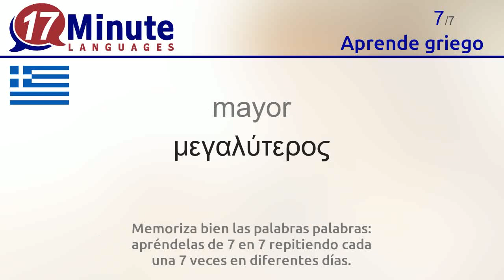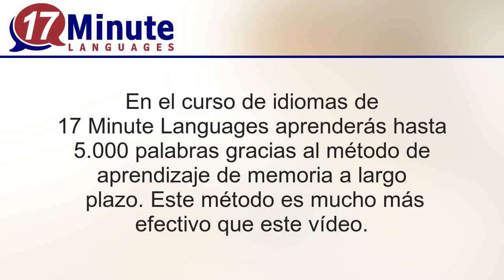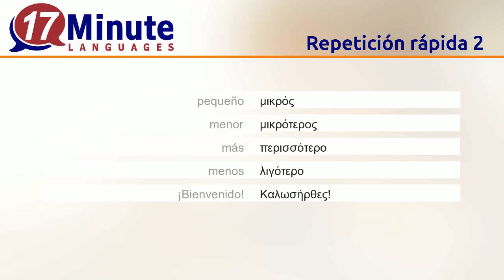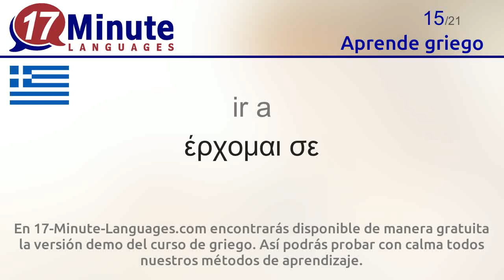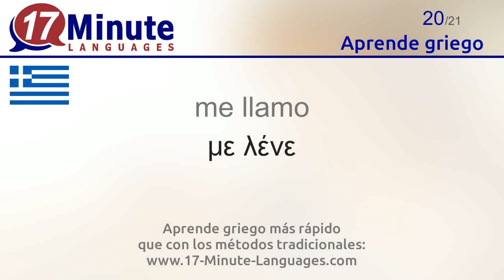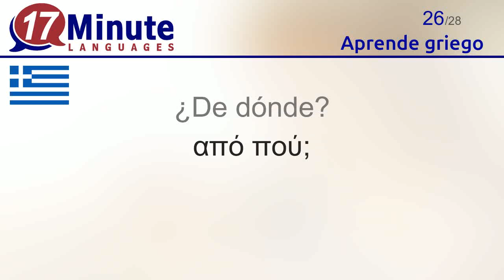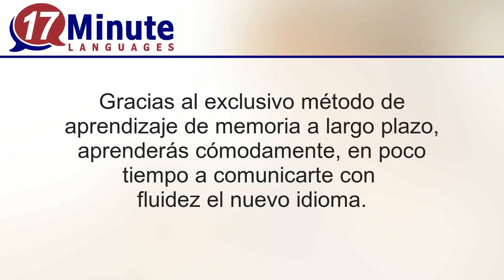Aprende griego (3ª parte)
Con este vídeo aprenderás las palabras más importantes del griego.

En 17-Minute-Languages.com encontrarás disponible de manera gratuita la versión demo del curso de griego. Así podrás probar con calma todos nuestros métodos de aprendizaje.
17-Minute-Languages: Software para Windows, Mac, Linux, Android, iOS.

En este vídeo aprenderás las siguientes palabras en griego.
el agua = το νερό
la cerveza = η μπύρα
el desayuno = το πρωινό
comer = τρώω
beber = πίνω
grande = μεγάλος
mayor = μεγαλύτερος
pequeño = μικρός
menor = μικρότερος
más = περισσότερο
menos = λιγότερο
¡Bienvenido = Καλωσήρθες
cero = μηδέν
ser de = είμαι από
ir a = έρχομαι σε
yo he nacido = γεννήθηκα
ver = βλέπω
vivir = ζω, μένω
pasar = περνάω
me llamo = με λένε
el año = ο χρόνος
las vacaciones = οι διακοπές
¿Cómo? = πώς;
¿Por qué? = γιατί;
¿Cuánto tiempo? = πόσο καιρό;
¿De dónde? = από πού;
¡Hasta pronto = Τα λέμε
con mucho gusto = ευχαρίστως